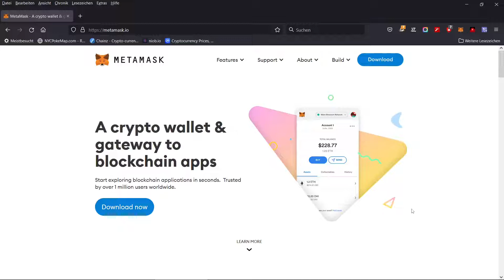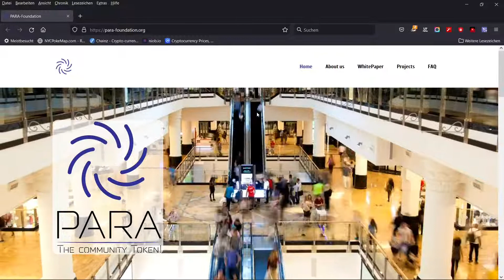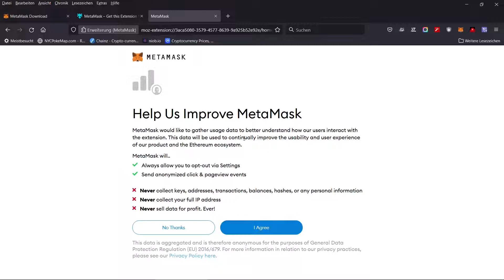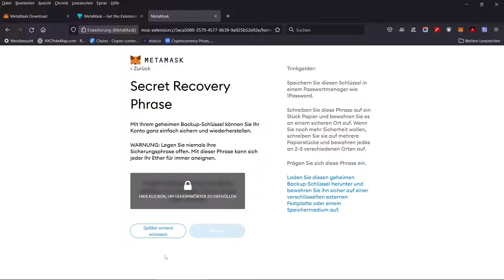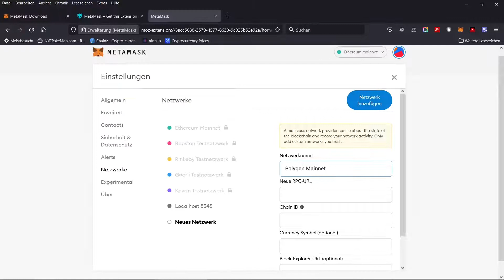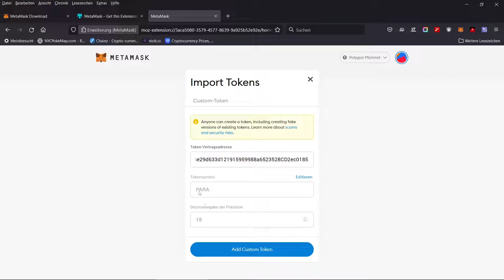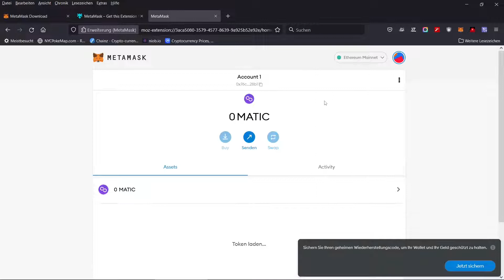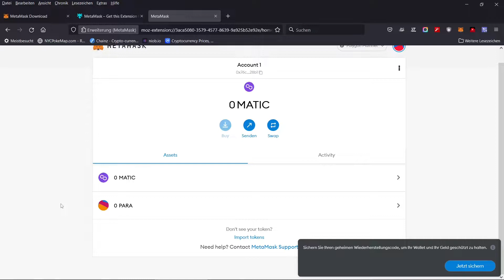Metamask Einführung / Polygon Netzwerk integrieren / Para token hinzufügen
In diesem Video zeige ich euch wie ihr eine Metamask Wallet erstellt. Außerdem zeige ich euch wie ihr das Polygon Netzwerk hinzufügt und wie ihr den Para token einfügt.

Metamask Eingabe:
Netzwerkname: Polygon Mainnet
Chain ID: 137
Currency Symbol (optional): MATIC

contract adress PARA:
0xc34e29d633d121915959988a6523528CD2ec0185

Anmeldelink für Binance, mit diesem Link Sparst du 10% Trading kosten!

Mein Equipment
Blue Microphones Yeti Professionelles
Mikrofonständer für Blue Yeti Microphones
Popschutz für Blue Yeti Microphones
Mein Gaming Headphone
Mein ergonomisches Mousepad
Hardware Wallet
Bitcoin Münze mit Gold Überzug
Bitcoin und Dogecoin Münze

Falls ihr euch für mein Equipment interessiert, könnt ihr euch dieses unter den Amazon-Links anschauen und euch alles darüber durchlesen.

Dort stehe ich euch für Fragen bereit und informiere euch über alles wichtige!!

Risikohinweis: Die Informationen auf meinem Kanal dienen nur zur Information und sind keine Investitionsempfehlung.